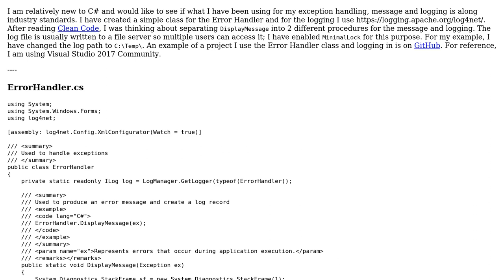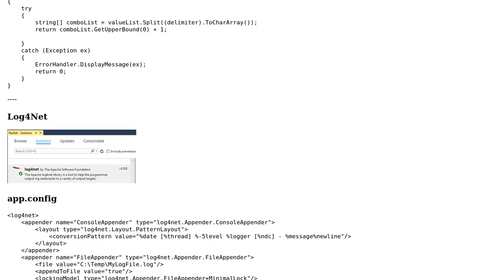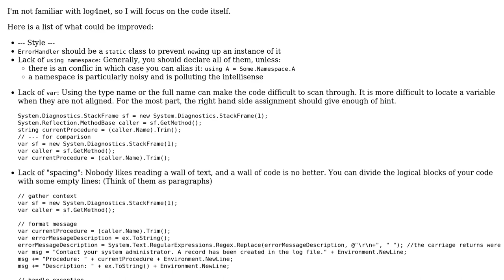Error-Handling Class and Logging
With thanks & praise to God, and with thanks to the many people who have made this project possible! | Content (except music & images) licensed under CC BY-SA | Music | Images & others | With thanks to user Xiaoy312 user t3chb0t user aduguid and the Stack Exchange Network Trademarks are property of their respective owners. You are responsible for your own actions.